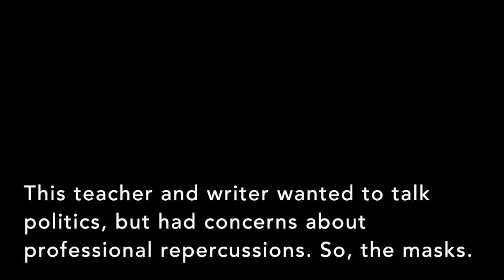POLITICLIP: Anonymous "Chris Smither" & "Robin Zimmerman" on Trump & local involvement.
Politicab is partnered with The Philadelphia Citizen "What happened What it meant.  And what you can do about it."

"Chris Smither" and "Robin Zimmerman" were concerned about professional repercussions if they truly spoke their minds. Politicab is prepared with masks for just such situations. They are the first to use them: madrespect. This small clip covered a lot of ground, but our backseat demons were fired up about @realdonaldtrump. The "b" word got used, but not here. Sexual assault was also addressed. @phillymayor shows up in the convo too. More to come from "Chris" and "Robin" in a POLITICAB INTERVIEW.

Oh, and they totally used their berniefare for the ride: got home safely with their 1st amendment rights and a bit more cash because the ride was free!

Call for a good taxi ride and a good chat in greater Philly.  All perspectives are welcome. Even if you don't vote, you still have a point of view that is interesting to Politicab. Tweeting @politicabbie
Politicians today rank as less honest and ethical than car salesmen and telemarketers (Gallup).  Politicab is pay-to-play for the ordinary person: pay for the ride and get a chance to get something off your chest.  No lobbyists, no super PACs required.

Cab driving gets boring, and I would like to find out what you would do to start to fix what seems often like a hot mess we call politics. What's your best guess?  Is Citizens United the problem?  Should corporations be people?  Should we build more walls? Did Bernie help?  Is prayer the only answer?

Whether the mess is because of capitalism run amok, a lack of personal responsibility, or not enough cowbell, Politicab's the place consenting customers in my cab in Greater Philly can talk back to/about elected officials and candidates, even anonymously.

LIvestreaming when possible, regular uploads when not.  I encourage regular folks to share their thoughts and opinions (which are their own).  See something you like?  Send it to your own politicians.  That's what this is about: encouraging people to talk back, to one another, and to demand change.  (That, and keeping this former teacher from going nuts from boredom driving to earn diapers for for the baby.)

Careful out there.  Let's see if I can pull this off and, if so, how long before they shut down this channel for real voices.